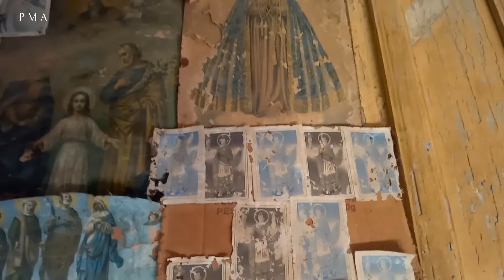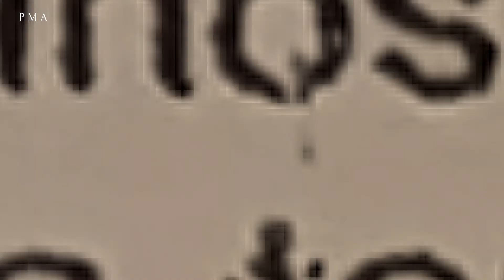SANTA PASTORINA (CASTORINA) A Santinha encontrada no Pasto [PR]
Santa Pastorina ou Castorina, a famosa Santinha que foi encontrada no pasto.
👉Conheça a capela que fica no Distrito de Caetano Mendes, município de Tibagi-PR.

A imagem foi encontrada no ano de 1900 e uma das histórias contadas é que uma senhora, Dona Maria Rufino Ferreira, encontrou a Santinha enquanto vinha de Socavão na região de Castro. Ela levou a imagem para casa e logo vizinhos e familiares começaram a ter graças e bênçãos atendidas na oração a Santinha.

Hoje mais de 120 anos depois a Santa Pastorina é muito conhecida tanto nos Campos Gerais, como em outros estados.

🎉A festa é comemorada em 26 de Julho - dia também de Santa Ana - e leva à Campina Alta muitos e muitos fiéis que comemoram com barraquinhas, oração e outras atividades.

Embora não seja reconhecida oficialmente pela Igreja Católica, esta imagem encontrada no pasto tem imensa força cultural e religiosa para os que se devotam dela.

🔴Assista o vídeo com a Música em homenagem aos 150 anos de Tibagi-PR👇:

🌲Seja bem vindo ao canal Prosa de Monte Alegre

👉 Acompanhe o Prosa de Monte Alegre no Instagram @prosademontealegre